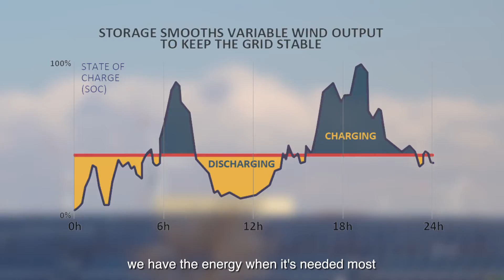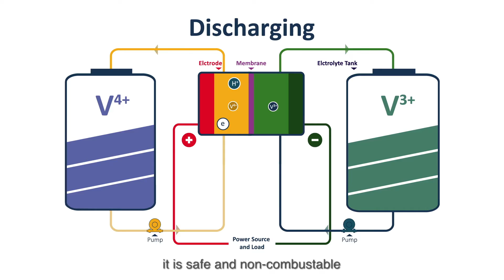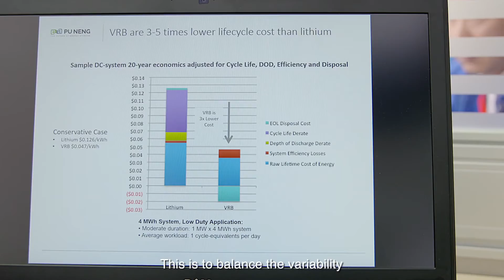VRB Energy - The Future of Energy Storage - English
VanSpar Mining Inc., a subsidiary of Sparton Resources,  is the 18% owner of VRB Energy(formerly Pu Neng). VRB is the sector leader in large capacity grid-scale Vanadium Flow batteries with 51 batteries installed in 12 countries.